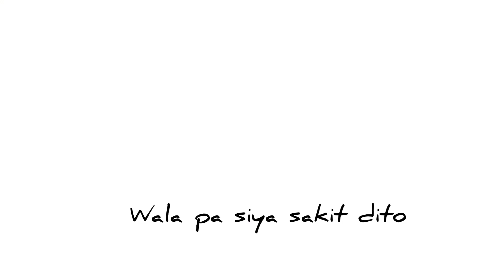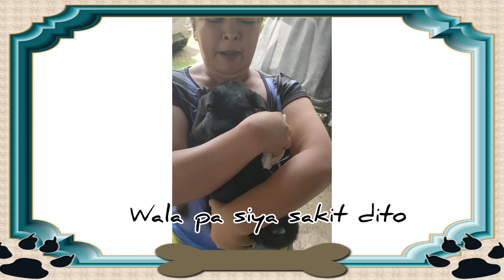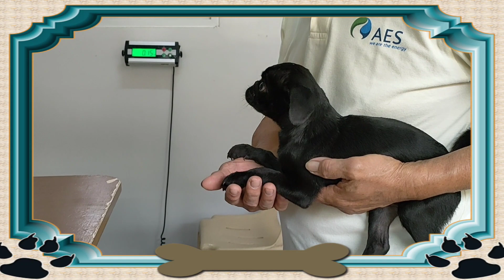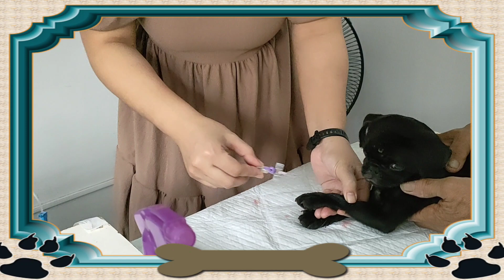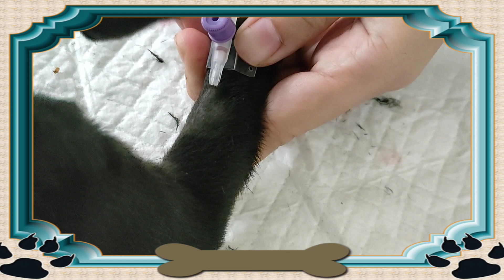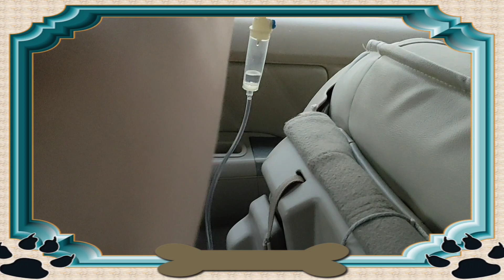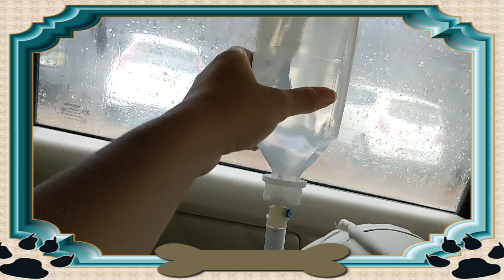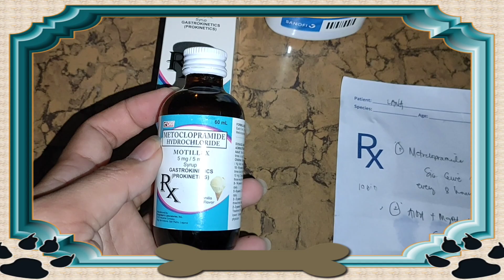Paalam mahal naming alaga|Jhees Official